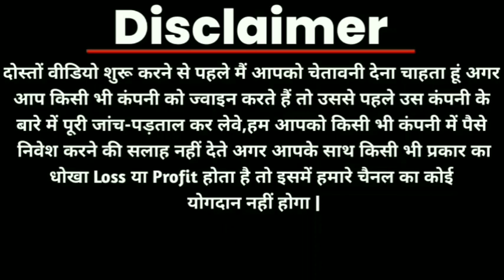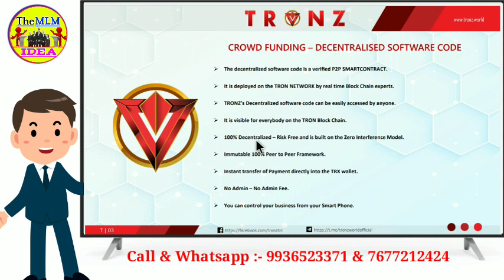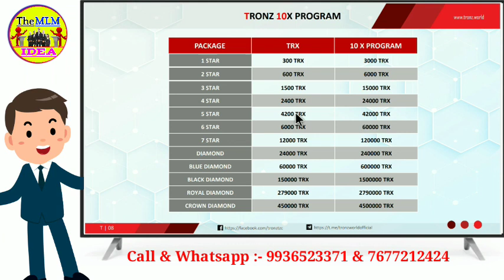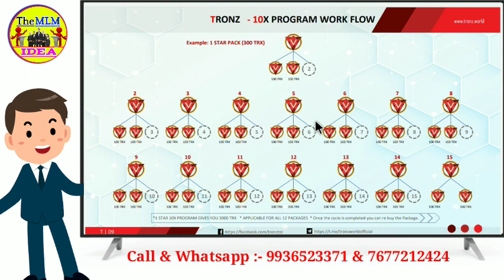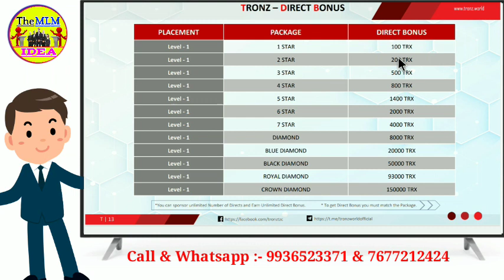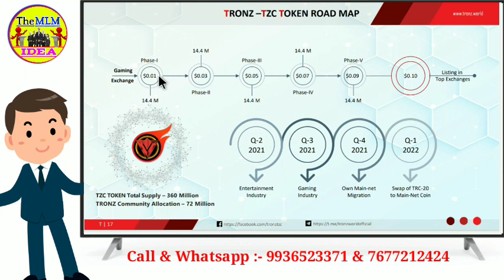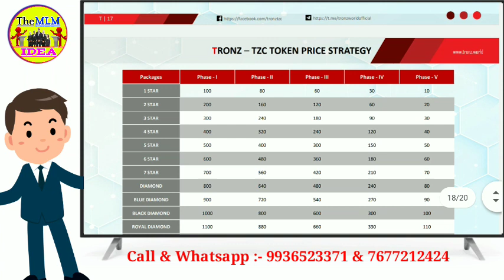TronZ 10X New Tron Smart Contract Full Plan ( Hindi ) || mlm YouTube channel || mlm YouTuber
Mlm channel
MLM CHANNEL
MLM PRAMOTION
mlm pramote

Thanks 🙏🙏